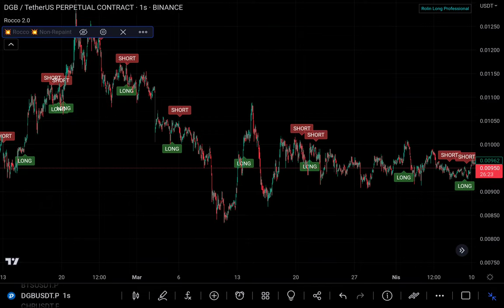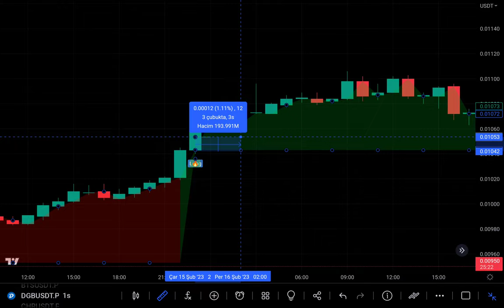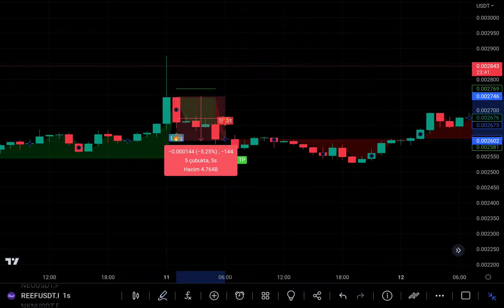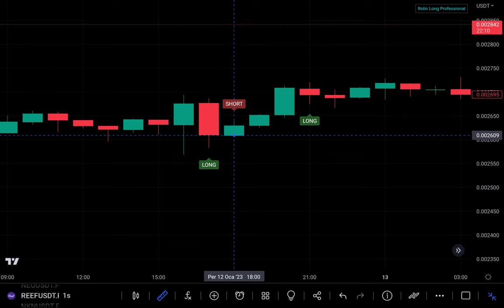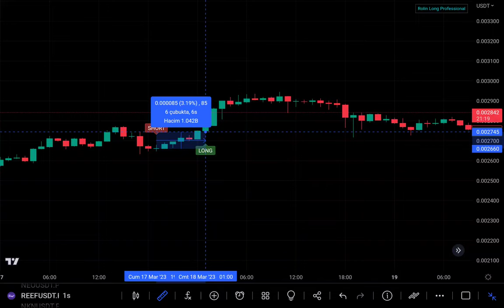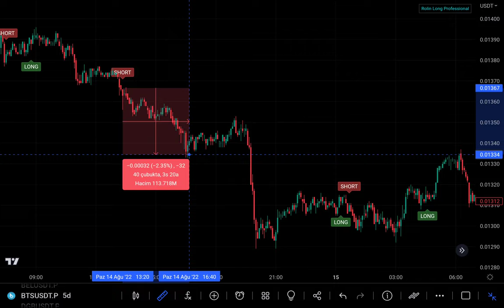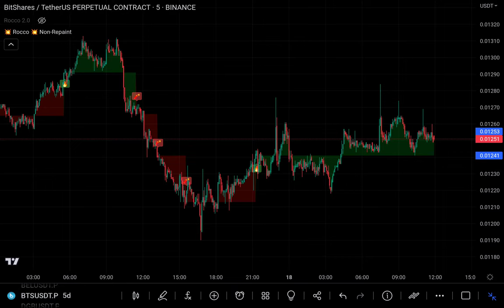YÜKSEK KÂR DÜŞÜK STOP İLE BU İNDİKATÖR TEK!